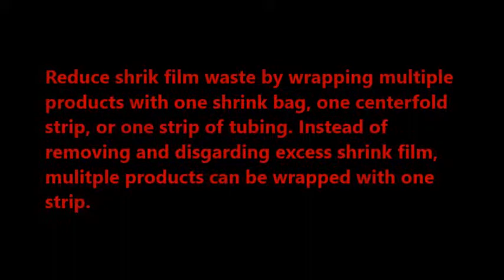Reduce Shrik Film Waste Part 2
Centerfold shrink film is often wasted because the product being wrapped is smaller than the smallest roll of centerfold film available. Wrapping multiple products across the width of the film roll will dramatically reduce waste.

This also applies to shrink bags and tubing. The smallest stock bag or tubing may be to large for a specific product. Wrap and seal multiple products with one bag or strip of tubing.